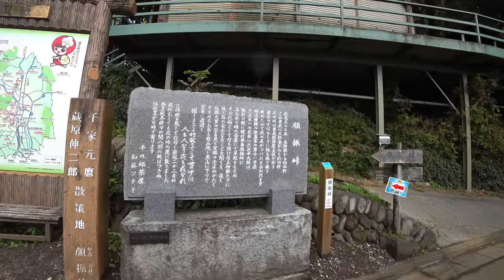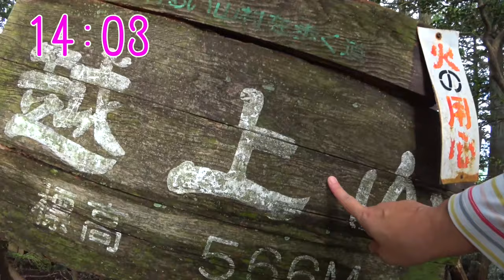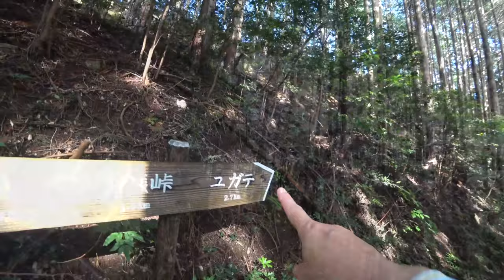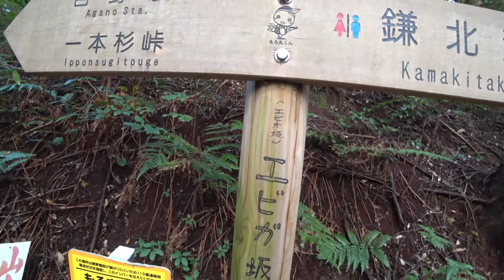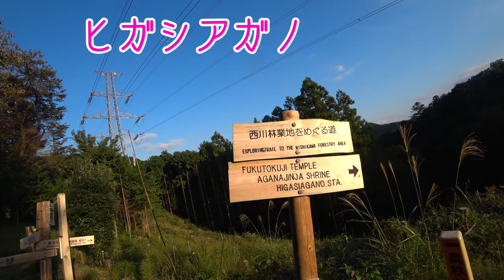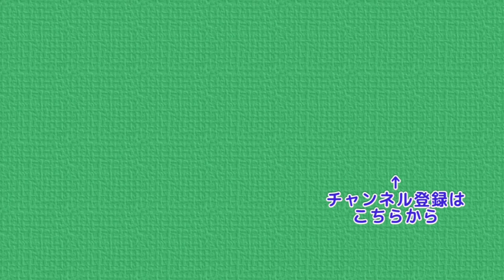奥武蔵で登山中に道迷い 里山に潜む闇の世界 奥武蔵の山中で迷子？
妻が奥武蔵を歩いてきたようなので編集・投稿しました
どうやら道に迷ったようです
 黒山バス停 → 黒山三滝 → 役の行者 → 顔振峠 →
 雨乞塚 → 越上山 → 一本杉峠 → エビガ坂 →
 ユガテ → 橋本山 → 東吾野駅
と歩いていく予定です